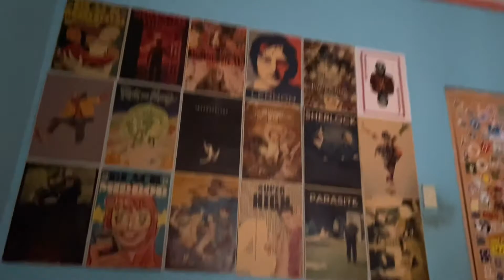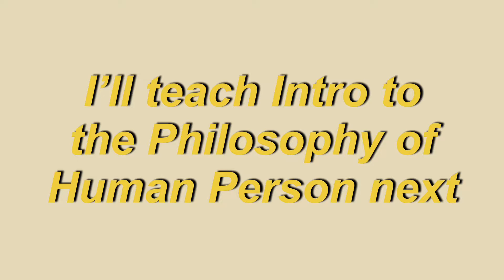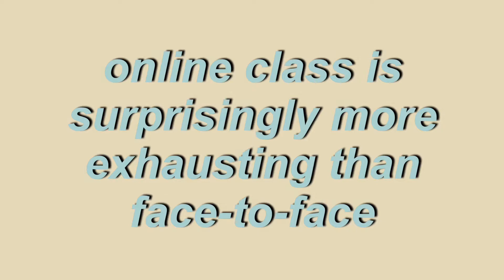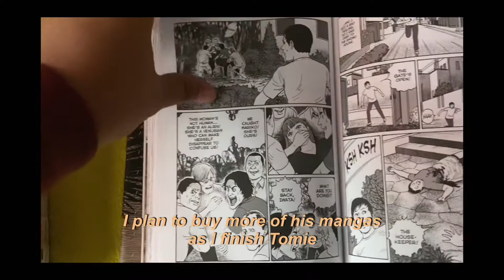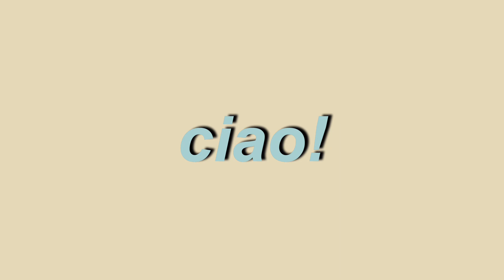A LIFE OF A TEACHER DURING A PANDEMIC | Personal Vlog (A typical Friday Class)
Hi! I’m Didge Martin. I’m a Philosophy and Social Science Teacher by profession. I also produce my own songs, poetry, and do some amateur YouTube videos about being a teacher, creating my music etc.

I’m also fond of books and currently producing a five-part series called BOOKS I READ DURING THE QUARANTINE.

This is a video about a typical Friday for me as a teacher where I have to do all academic endeavors online.

P.S., I know I should invest more on a better mic and camera, I'm taking it one at a time. I apologize if audio for vocals are kinda boosted too much.